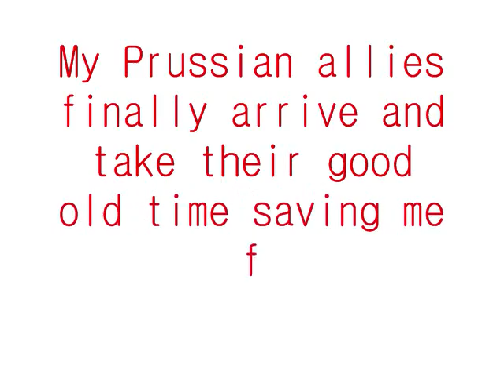Napoleon Total War Battle of Waterloo.wmv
A drastically shortened version of the Battle of Waterloo where the combined forces of Prussian and British armies were supposedly suppose to of had defeated Napoleon. Unfortunately I lost to the great general... D: